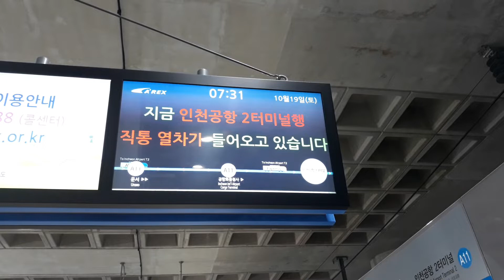공항철도 인천공항2터미널행 직통열차 인천공항1터미널역 도착(2019/10/19)